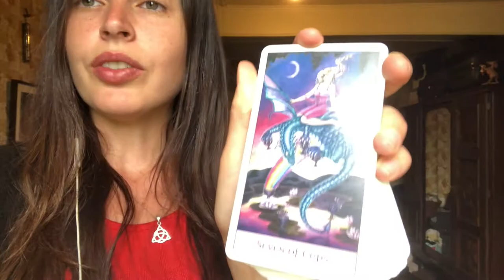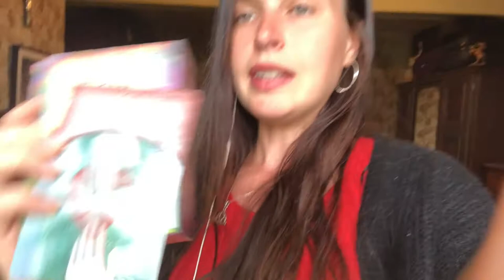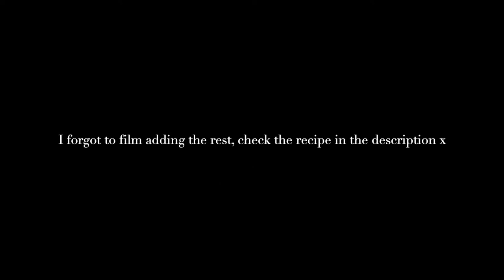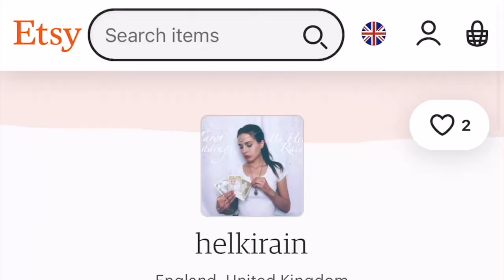Day in the Life of a Witch / Kitchen Witchery /Vlog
Have a peek into whatIeatinaday, my tarot pulls and a little green witch magick.
Love and Blessing, Helki xxx

For a personal reading with me